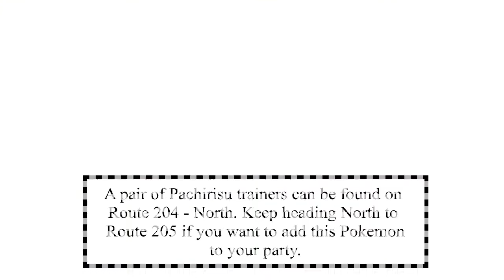How to see/catch Pachirisu - Prometheus Pine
What is up Pokemon fans. This series shows you were you can find a trainer for every Pokemon in the Sinnoh Pokedex. These videos will also show you the first location to find those Pokemon in the wild (if they appear that is). Later in the description will be other locations you can catch that Pokemon should there be more than one.

Trainer Location:
Route 204 - North

Wild Locations:
Route 205, Valley Windworks, Fuego Ironworks, Grand Underground